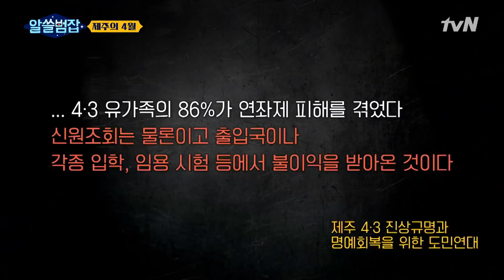경찰의 총에 맞아 턱을 잃은 제주 4·3 피해자, 무명천 할머니#알쓸범잡 | crimetrivia EP.4 | tvN 210425 방송